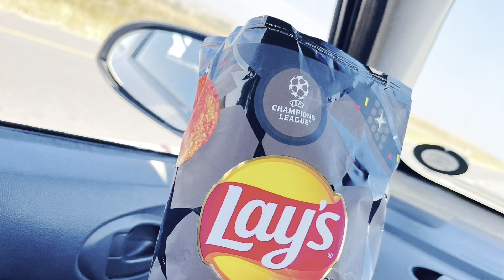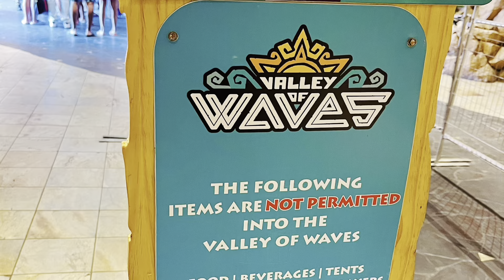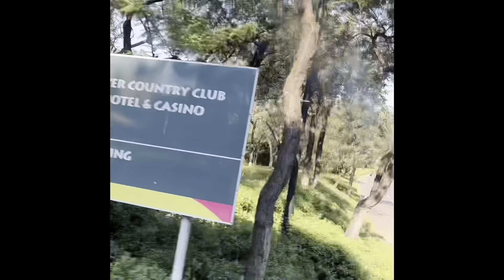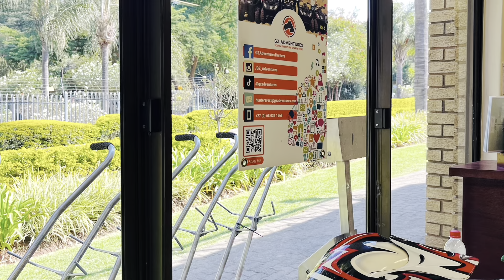VLOG 🌸 SUNCITY | 🇿🇦YOUTUBER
We went to SUN CITY!!
A little getaway from the Gauteng rush, what a blast ☺️

NB. I don’t own the rights to any of the music in this vlog 🤍🤍